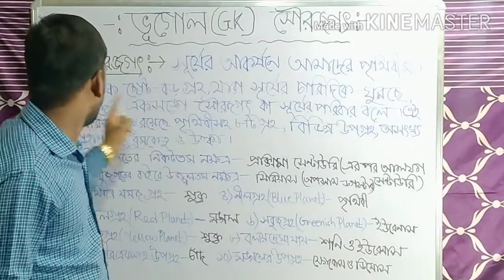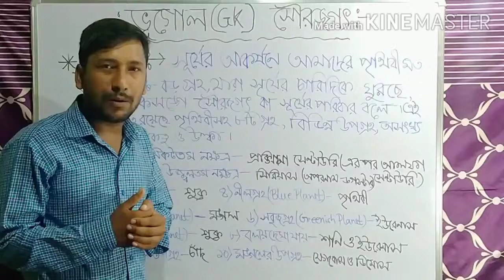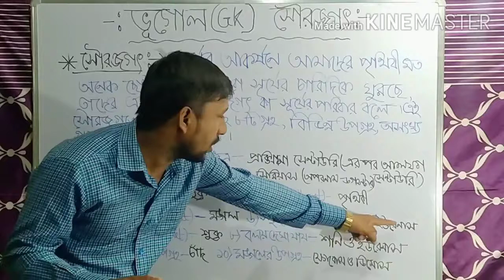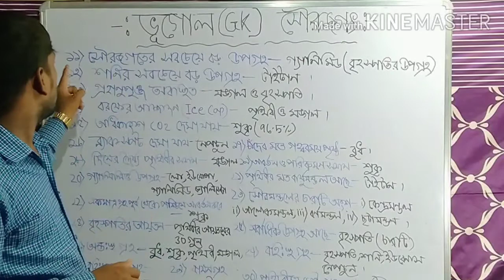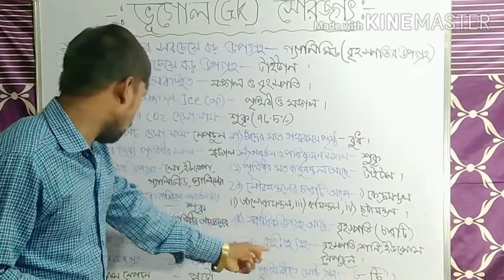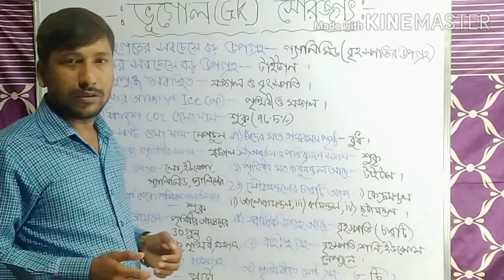সৌরজগতের সমগ্র সাধারণজ্ঞান।দশম শ্রেণির ভূগোল ক্লাস#TheOfficialManoj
HELO EVERYONE. সকলকে আমার ইউটিউব চ্যানেল THE OFFICIAL MANOJ-এ জানাই আবার সুস্বাগতম।এই ভিডিওর মাধ্যমে আমরা জানব ভূগোলে জিকে সম্বন্ধে। টপিকস টি হল সৌরজগৎ।ভূগোলের সৌরজগৎ টপিকস টি হল একটি গুরুত্বপূর্ণ জিকে । এখান থেকে বিভিন্ন কম্পিটিটিভ পরীক্ষাতে অনেক প্রশ্ন পড়ে থাকে। তাই সৌরজগত টপিকটি হল একটি খুব গুরুত্বপূর্ণ অধ্যায়।সমস্ত ধরনের এডুকেশনাল টিপস ক্লাস সাজেশন পেতে এবং নিউজ আপডেট পেতে সাবস্ক্রাইব করুনTHE OFFICIAL MANOJ চ্যানেলটিকে এবং পাশে থাকা ঘন্টাটি বাজিয়ে অল অপশনটি ক্লিক করে রাখুন যাতে সমস্ত ক্লাসের নোটিফিকেশন মুহূর্তের মধ্যেই তোমরা পেয়ে যাও যখনি আমি এই ধরনের ক্লাস নিয়ে আসব ।অনেক অনেক ধন্যবাদ।

HELO EVERYONE.  Welcome everyone to my youtube channel THE OFFICIAL MANOJ. Through this video we will know about GK in geography.  Topics T is the solar system. Solar world geography Topics T is an important GK.  From here, many questions are asked in various competitive exams.  So the Solar System topic is a very important chapter. I will come. Thank you very much.